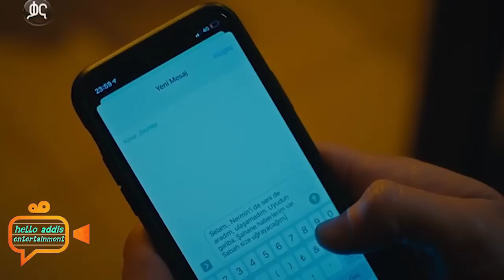ዘይ ነብብ የመሀዲን ጠበቃ እንድትሆን እየጠየቋት ነው sibet part 91 B ስበት ክፍል 91 B